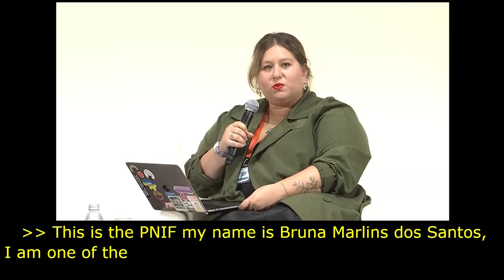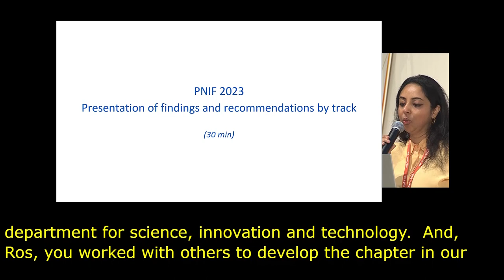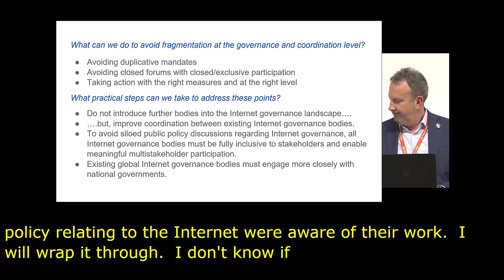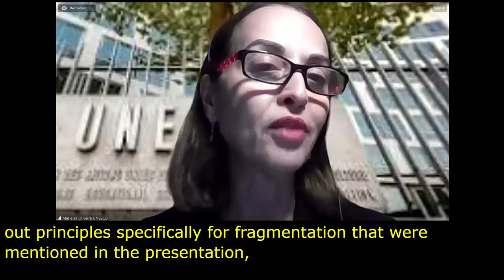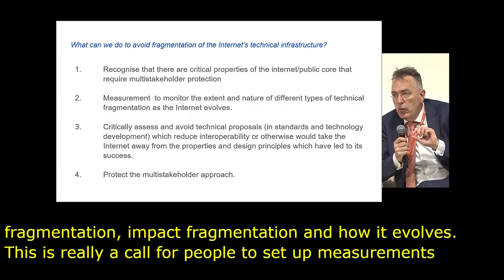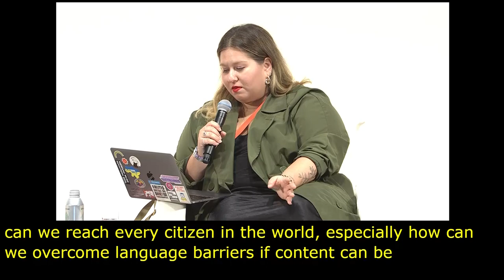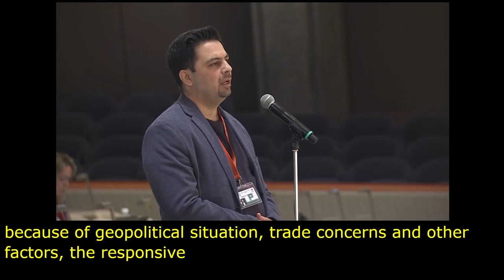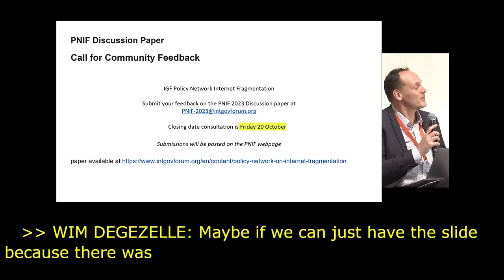IGF 2023 Day 2 Plenary Hall POLICY NETWORK ON INTERNET FRAGMENTATION Spanish